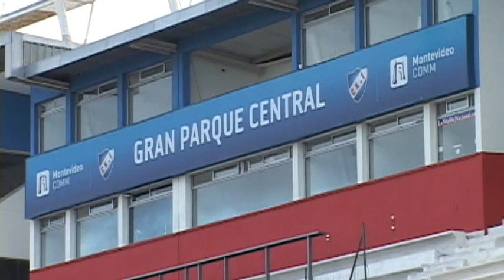ESTÁDIO PARAQUE CENTRAL URUGUAI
Em 2010 o Cruzeiro enfrentou o Nacional no Uruguai em partida válida pelas oitavas de final da libertadores,jogo da volta . As equipes se enfrentaram no Estádio Parque Central e o placar final foi 3 a 0 para o maior de Minas.